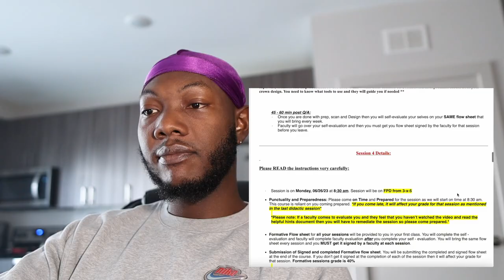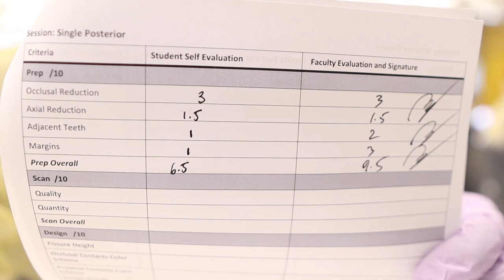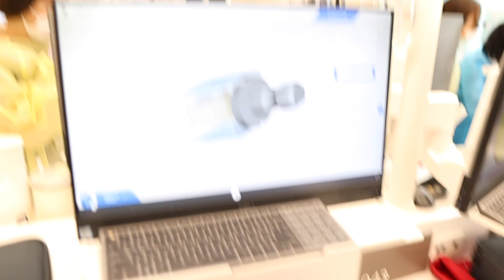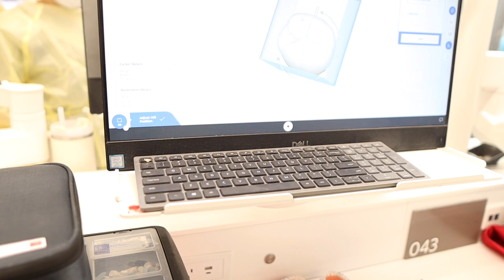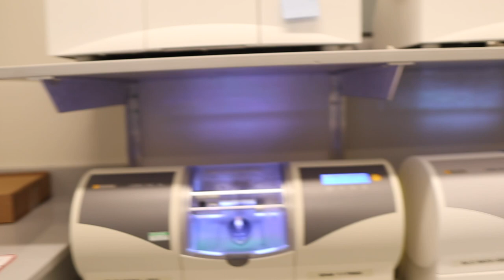Waiting For My White Coat Episode 10: Milling My First Crown!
NEW DENTAL SCHOOL VLOG! Episode 10 of the Waiting For My White Coat Series is now here, check out this new dental school vlog! 11 days until my white coat ceremony!

The new series is here! Join me as I count down to my White Coat Ceremony on July 7th, 2023. New episodes every Sunday at 11 AM EST. Receiving my white coat is an integral part of my Dental School Journey, and since you all have been along for the ride, I figured we could count down to this momentous occasion together! The white coat (and white coat ceremony) signifies our transition into the clinic as school, as we will become student providers and be seeing patients in the dental school clinic. I hope you all can join me in the excitement as we count down to the big day. As of this episode, we are 25 days away!

If you're new to the channel, my name is Eli and I am a 2nd year dental student at Boston University Henry M. Goldman School of Dental Medicine. I went to University of Maryland, College Park for undergrad, and I did a post-bacc program at George Mason and Georgetown Universities, called G Squared.